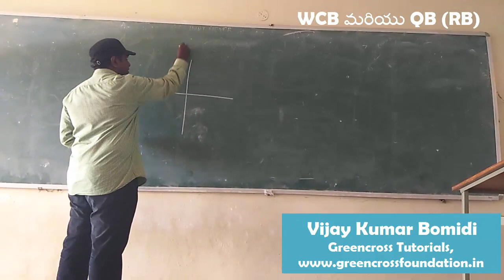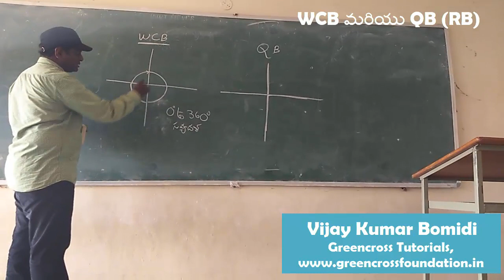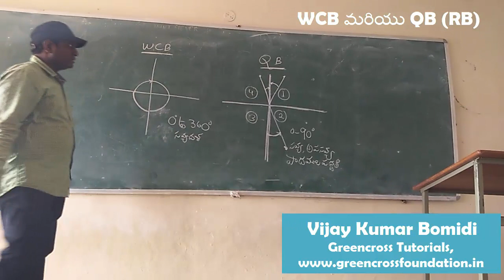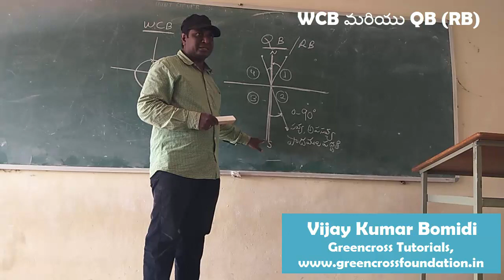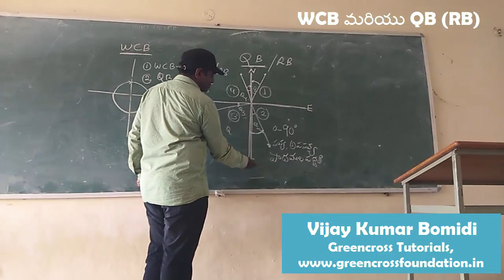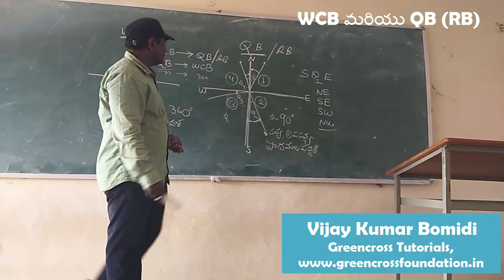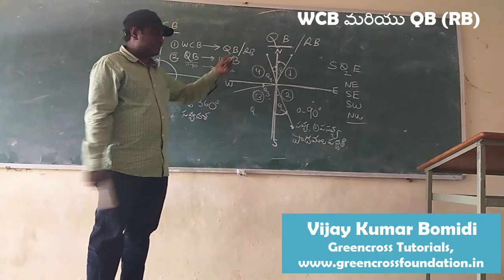WCB and QB|బేరింగ్స్ మధ్య బేధాలు|whole circle bearing|quadrantal bearing|differences|DA 252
compass survey
what is whole circle bearing (WBC)?
what is quadrantal bearing(QB)?
what is reduced bearing (RB)
what are quadrants?
DA 252 land surveying and levelling
what is compass survey?